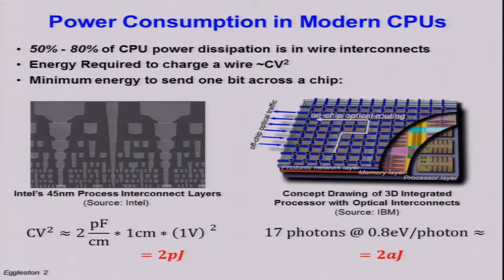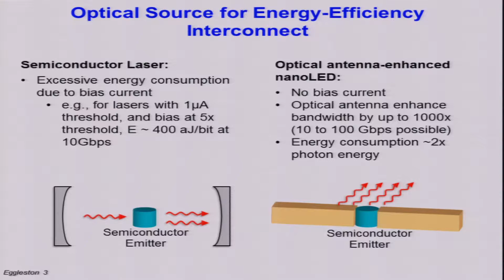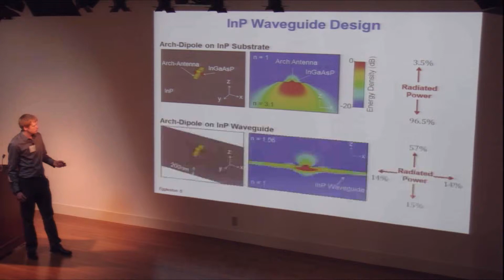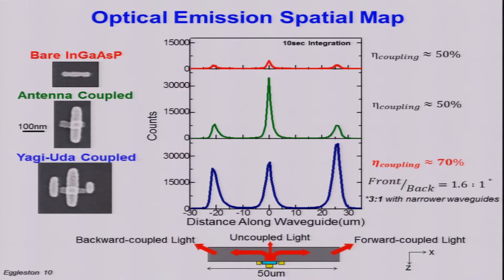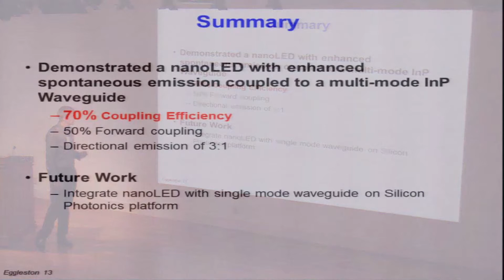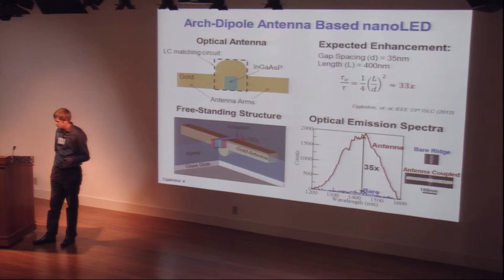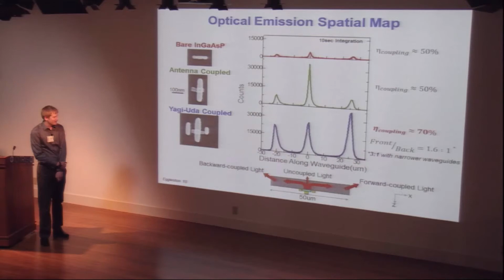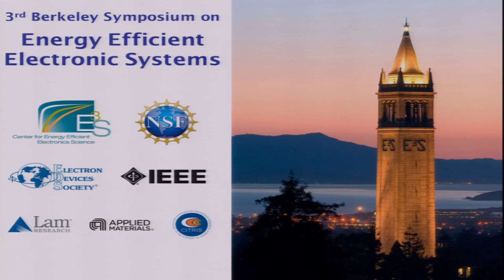31. Waveguide-Integrated Optical Antenna nanoLEDs for On-Chip Communication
Michael Eggleston, UC Berkeley, USA
3rd Berkeley Symposium on Energy Efficient Electronic Systems